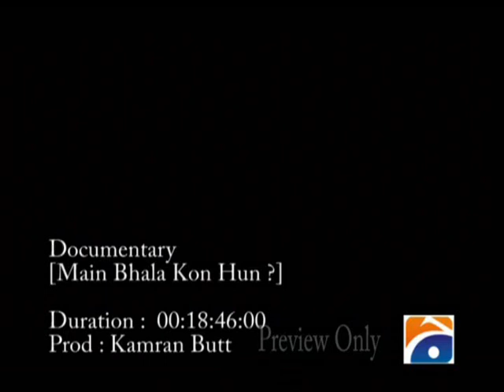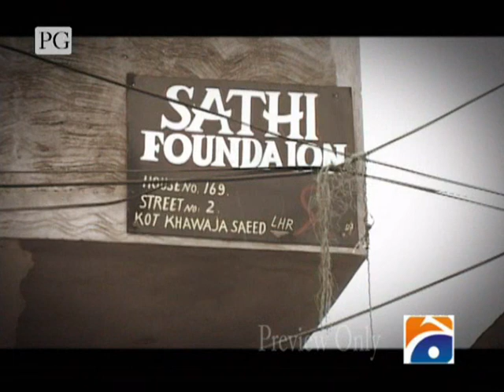Main Bahla Kon Hun?----Documentary About Eunuchs in Pakistan-Part 1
A documentary about eunuchs of Pakistan. Up load is just for the educational purposes.